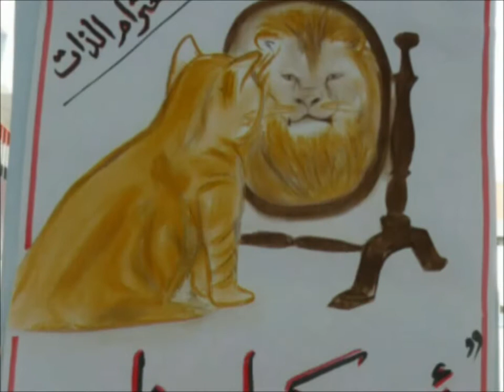Youth Empowerment Program Yemen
Short summary of the Youth Empowerment Program executed by Vision Hope International in Sana'a, Yemen in 2012